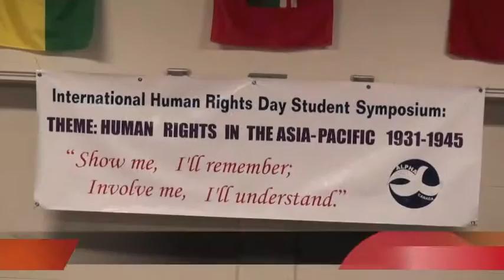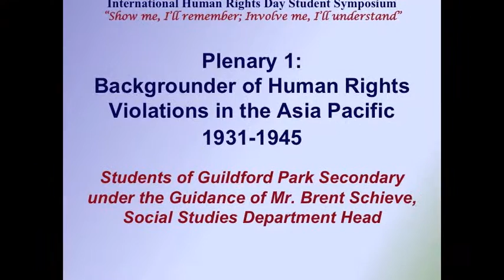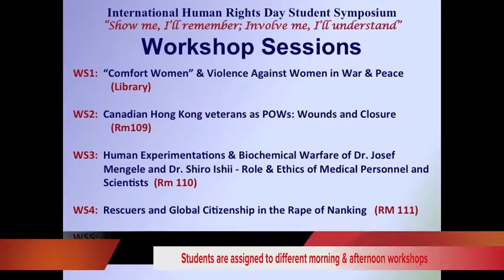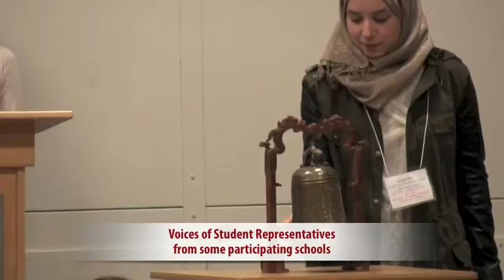2014 IHRDSS at Guildford Park Secondary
The Surrey location of the 6th International Human Rights Day Student Symposium - Human Rights in the Asia-Pacific 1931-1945 was held on December 4, 2014 at Guildford Park Secondary School BC, Canada. This is the 1st time that the Symposium was held in Surrey with the sponsorship of the Surrey School Board.